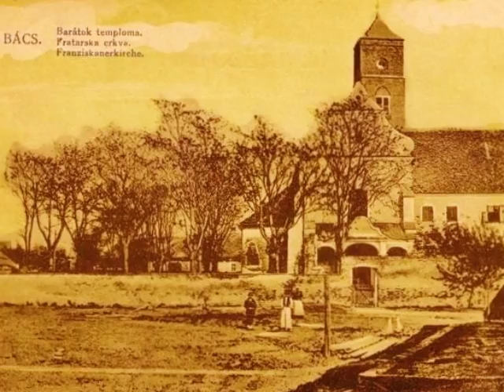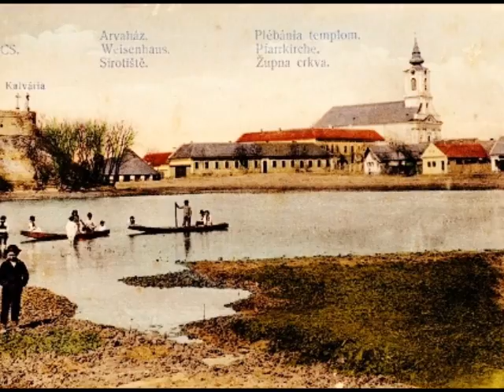BAČ U PROŠLOSTI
Izbor starih fotografija i razglednica grada - tvrdjave Bača i okoline...